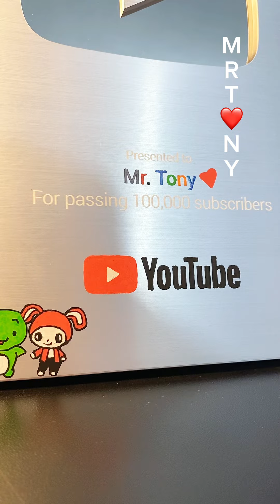How to draw JJ Maizen easy step by step on my Youtube silver button